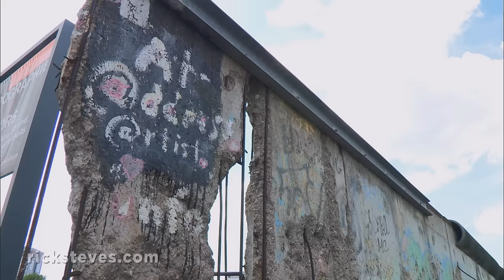Berlin, Germany: East Berlin's Communist Propaganda - Rick Steves’ Europe Travel Guide - Travel Bite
In Berlin, Germany, socialist realism — the art of the communist era — actually went beyond censorship. Art was legitimate only if it actively promoted the state.